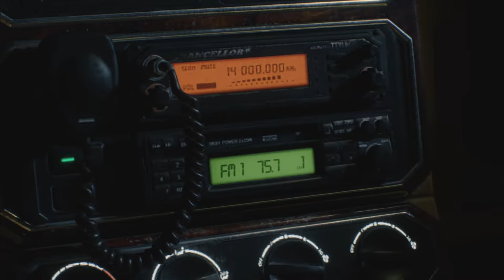DEVIL MAY CRY 5 - Nero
Jump down the ledge, but instead of going forward, look behind you. Fight the Red Empusa here for a lot of Red Orbs. On the ledge. there is a podium with a Blue Orb Fragment. Run into it to collect it. Collecting four of these will allow you to increase maximum vitality.